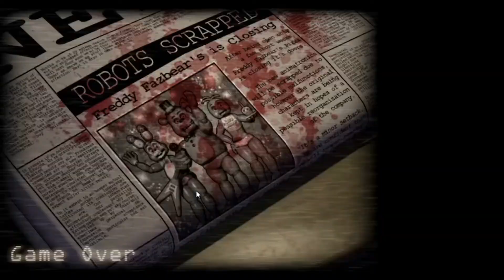Blank death jumpscare- FiveNightsAtCandy’s FNAC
FiveNightsAtCandy’s FNAC
FiveNightsAtFreddy’s FNAF
Jumpscare